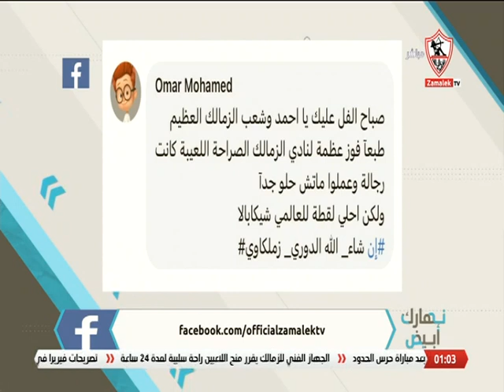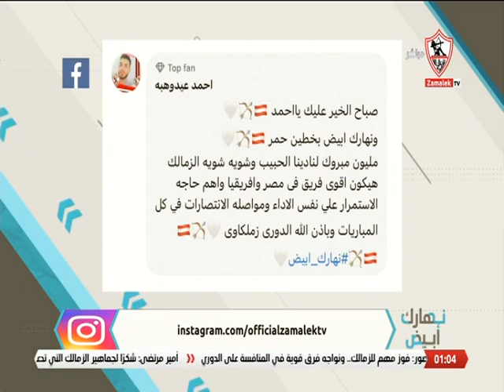انتصار الزمالك برباعية على حرس الحدود وتحقيقة الفوز الرابع على التوالي في مسابقة الدوري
أراء الجمهور على موضوع الحلقة .. انتصار الزمالك برباعية على حرس الحدود وتحقيقة الفوز الرابع على التوالي في مسابقة الدوري